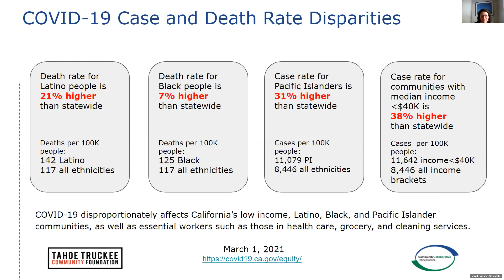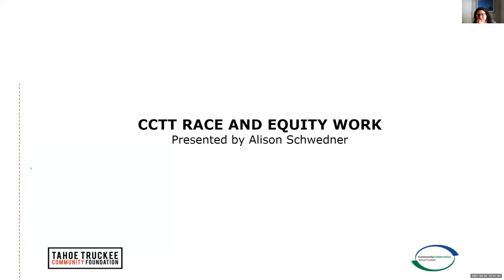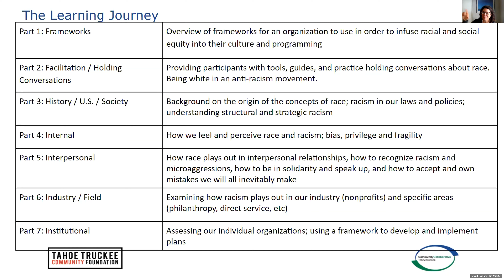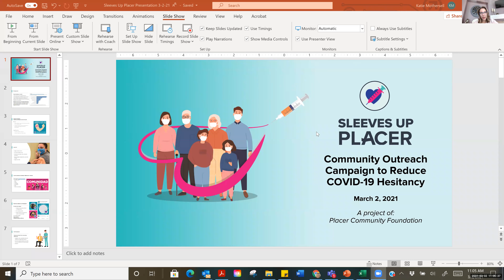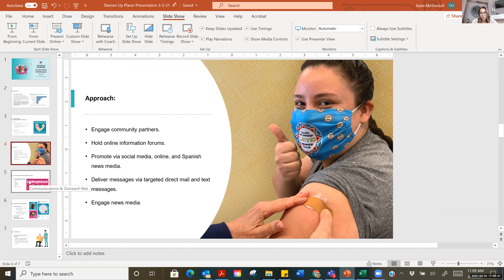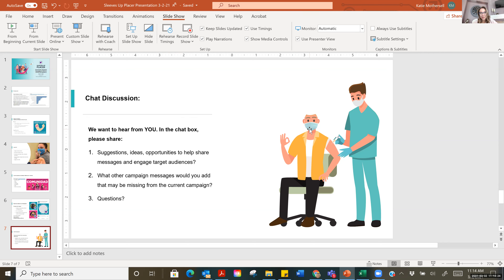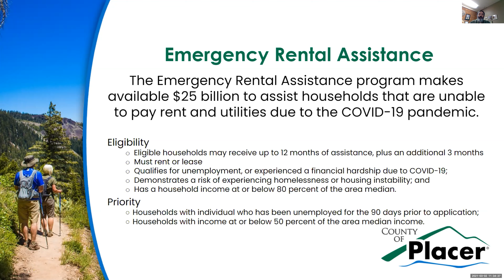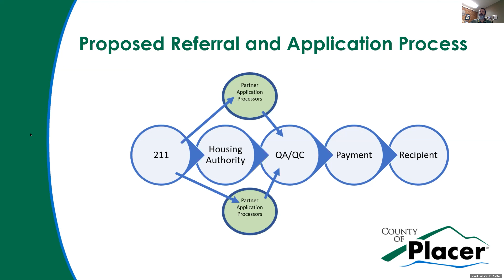March 2: CCTT Resource Sharing Meeting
On March 2, the Community Collaborative of Tahoe Truckee welcomed the new Truckee Chief of Police and heard updates on CCTT's race and equity work, COVID-19 vaccination messaging, COVID-19 data, housing and homelessness and additional partner updates.